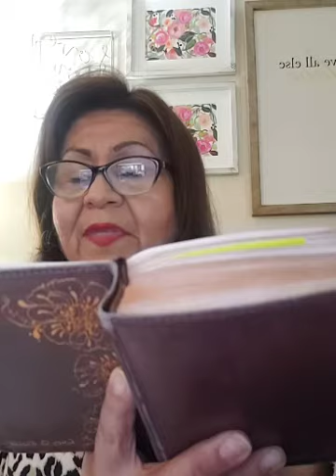Overcoming Fears for our Children Jochebed Exodus 2:1-10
No matter the age of our children we must learn to release them over to the Lord and trust that He will work in their lives. In this video we will examine the life of Jochebed, the mother of Moses and see how this woman acted in faith versus fear to see the fulfillment  of God's purposes in the life of her son. (Formerly a life Zoom and Facebook teaching on May 26, 2021)